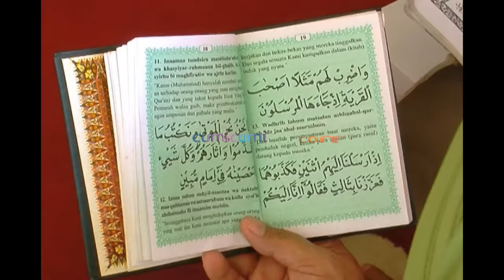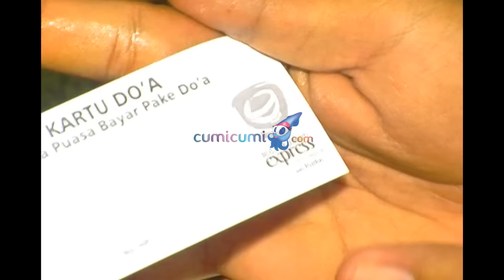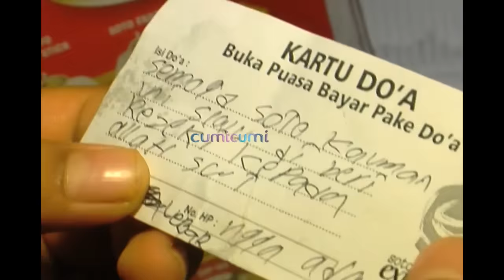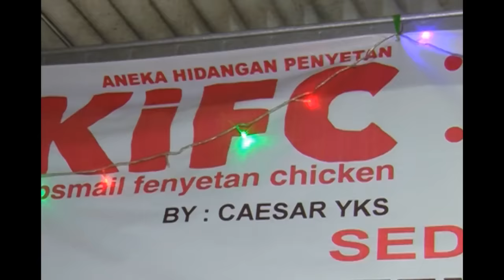Banjir Tak Halangi Beribadah Puasa - WasWas 20 Juni 2016